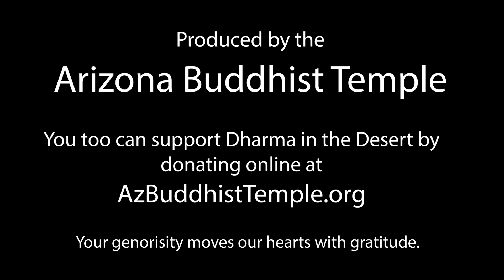Dharma in the Desert 01/24/21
A Dharma Talk for January 24th, 2021, hosted by Sensei Vonn of Arizona